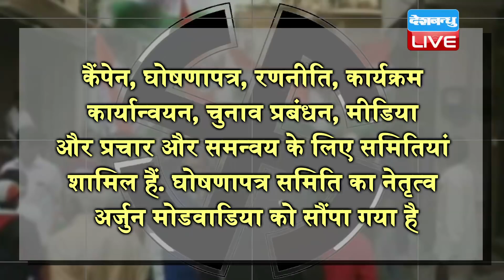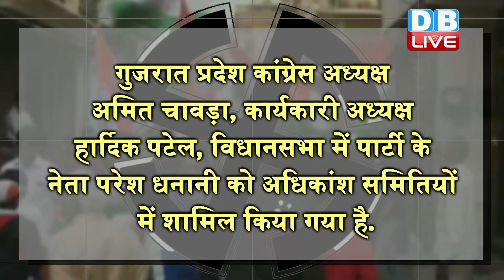Gujarat में Modi को घेरने की तैयारी में Congress |दो साल पहले ही शुरू की Election की तैयारी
Gujarat में Modiको घेरने की तैयारी में Congress | दो साल पहले ही शुरू की Election की तैयारी